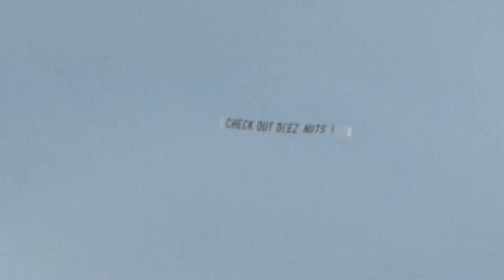Halestorm - I am the fire Rockville 2018 "Check out Deez nutz" sign in sky